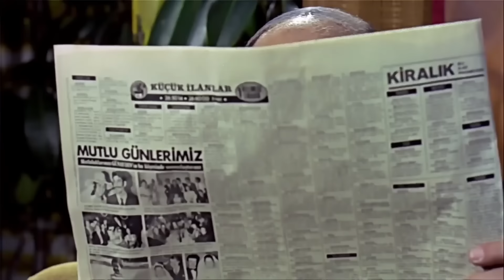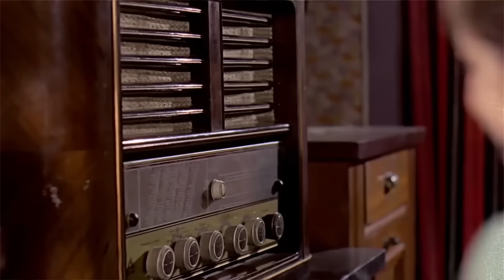Ayşegül | Eski Türk Filmi Tek Parça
Bir köşkün kapısına bırakılan küçük bir kız bebeğe köşkün yufka yürekli uşağı ve huysuz bir ihtiyar olan sahibi sahip çıkar. Annesi yüzünü bile göremediği evladının hasretiyle yanmaktadır. Zira abisi kız kardeşinin gayrimeşru çocuğunu evde istemediği için ölü doğduğunu söyleyerek kardeşini kandırmıştır.

Tür: Dram
Yapım Yılı: 1971
Yönetmen: Nevzat Pesen
Yapımcı: Nevzat Pesen
Oyuncular: Necdet Yakın ,  Yıldırım Önal ,  Zeynep Aksu ,  Uğur Güçlü ,  Sedef Ecer